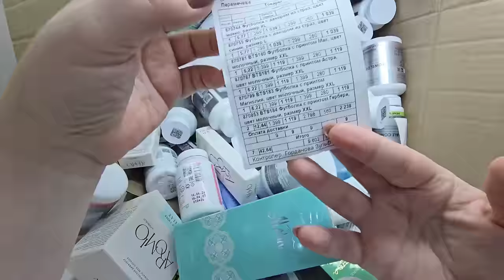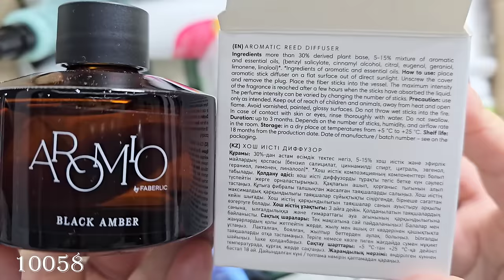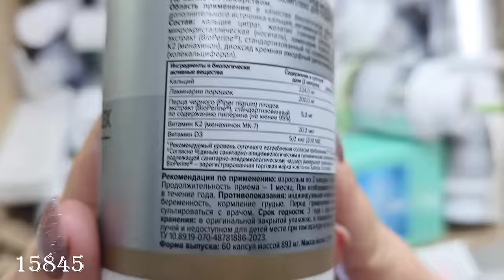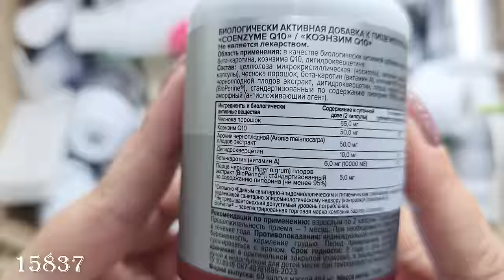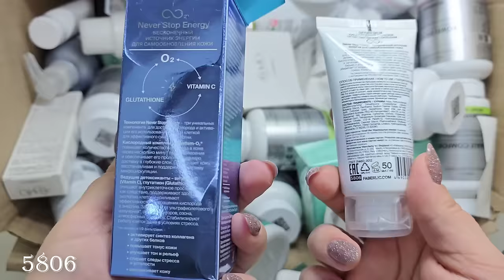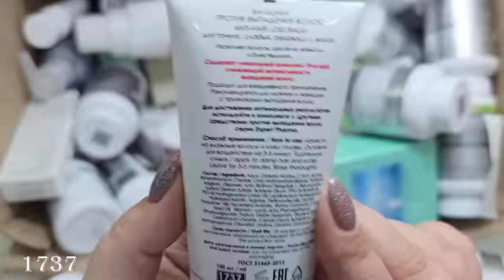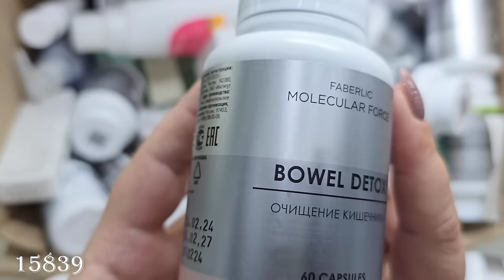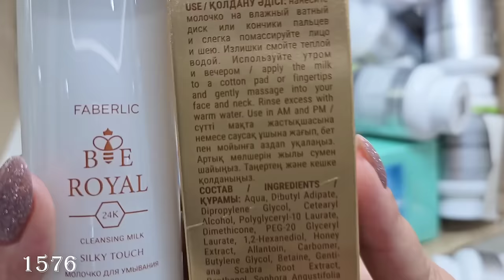Распаковка заказа: аромамасло, ароматический диффузор, парфюмерная вода Alatau,кислородный бальзам